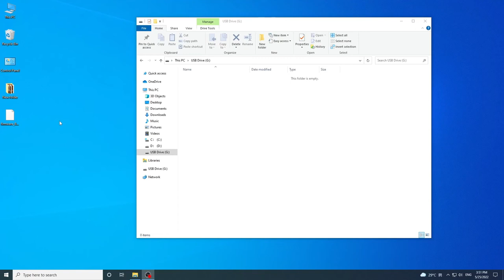13---How to Copy data v1 3 of Beagle Camera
Steps
1. Install the Micro SD card to the card reader
2. Install the card reader to the computer and copy the files

Mintion Beagle camera is a dual-use camera that allows you to monitor and control your 3D printer remotely while also making it easy to create time-lapse videos. mintion-beagleprint-beagle-camera